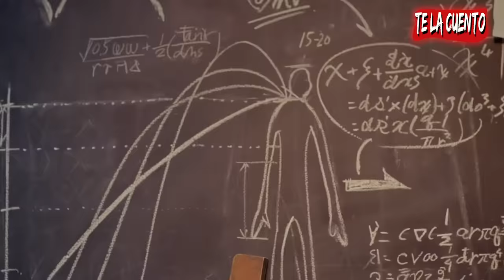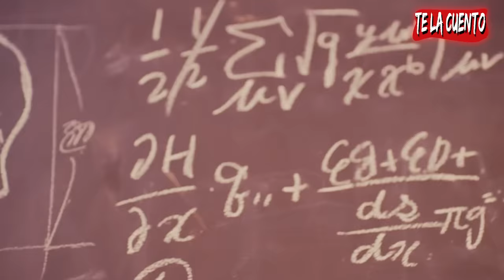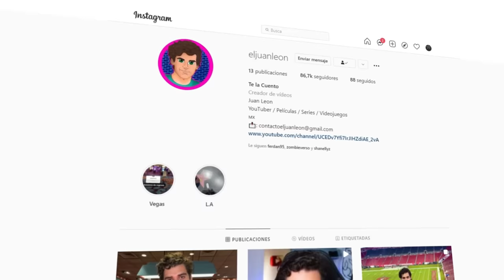Attack On Titan 3 / Te la Cuento